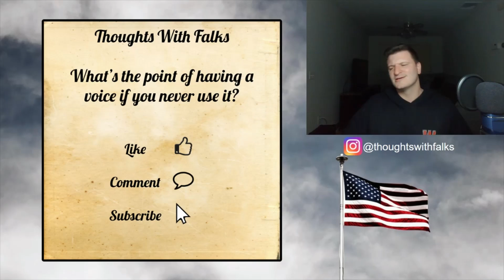Taking some time off...sort of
Throughout my time making YouTube videos I've tried to change up the scenery, the approach and just the overall feel to the channel and some videos have worked while others haven't. About two months ago, I began posting short clips on TikTok and we are currently over 11.5 thousand followers! I think part of the reason for that is the overall feel from the videos and they come off as very personal because it's really only my face on the camera. So in an effort to change the scene on YouTube I am taking a brief break from making videos until the new equipment comes in. Cool things to come once we get back from the break and boy do I have some stories to share.